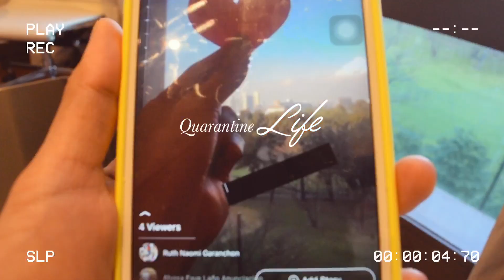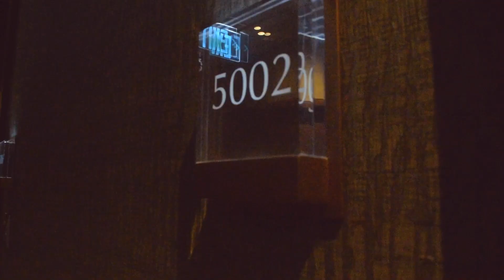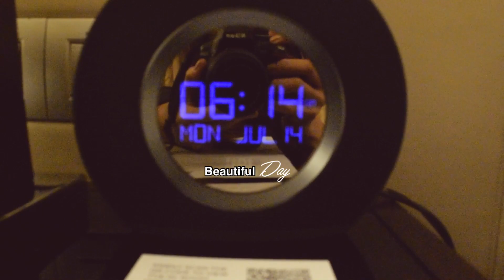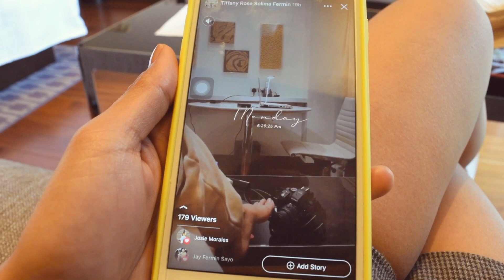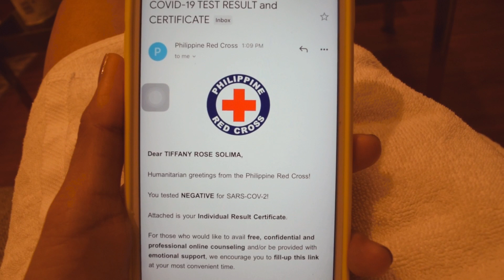VLOG.Quarantine Life 2021 in the 🇵🇭|OFW|Marriott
Quarantine Life 2021 in the 🇵🇭